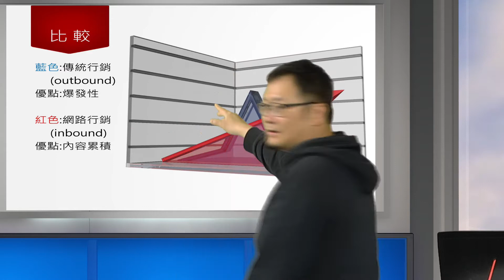專業虛擬棚課程直播拍攝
因為疫情關係，缐上直播課程更顯安全、安心。
快來看看我們專業虛擬棚課程直播拍攝的效果!
適用於各式平台：youtube、企業微信、Line、FaceBook私密社團、vimeo、Google Meet、Zoom、Cisco Webex⋯⋯⋯專業虛擬棚課程直播拍攝，我們的專業讓您的課程更有特色！